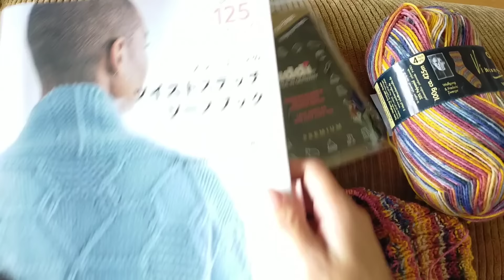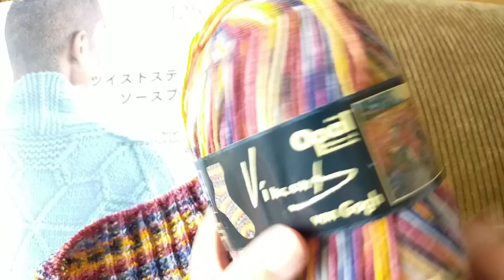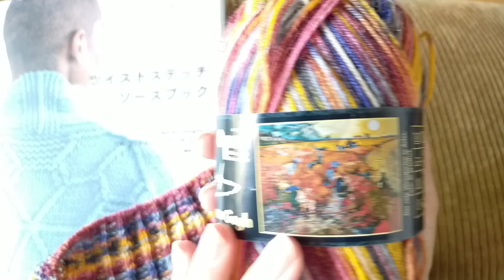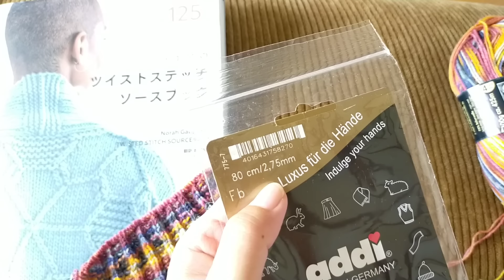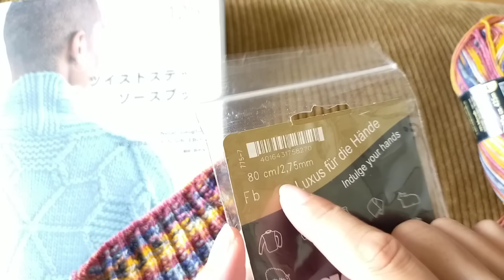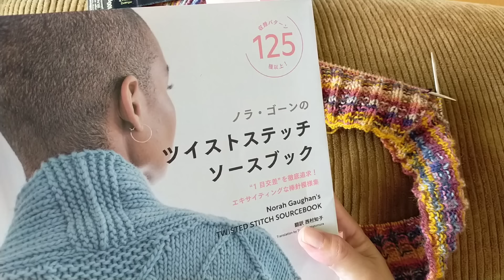【大物に挑戦✨】裾から襟へ↑ボトムアップで編むヨークプルオーバー編み始めました🤓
📕ノラゴーンさんのツイストステッチソースブック

【毛糸🧶】Opal5433アルルの赤い葡萄畑
【輪針】２号2,75mm針80cm addiプレミア厶　ユニコーン
【４本針】２号2,7mm竹ダイソー